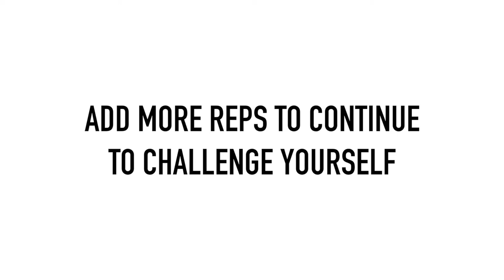Bath Rugby | Skills & Drills - Hungry Hippos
Visit the Canterbury Training Hub for more tips and advice.